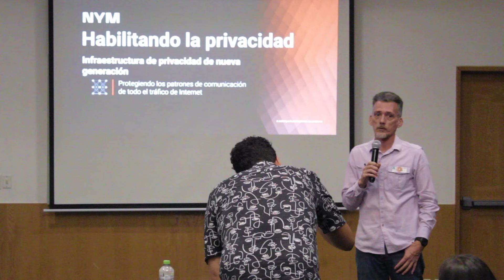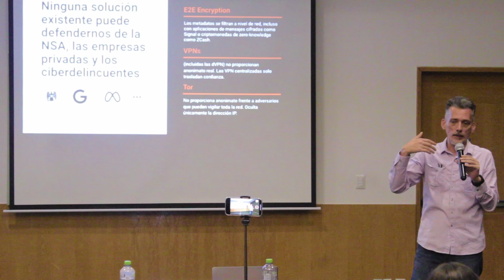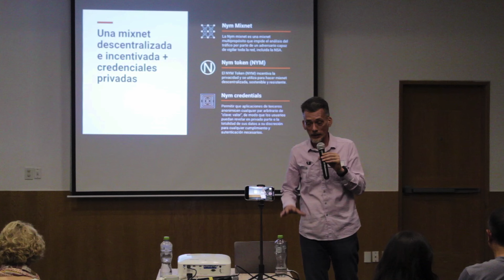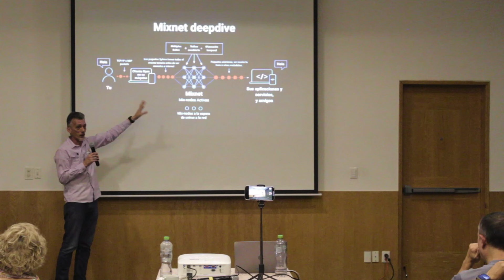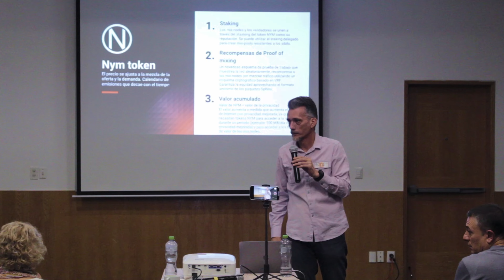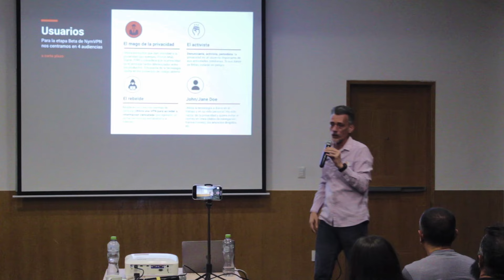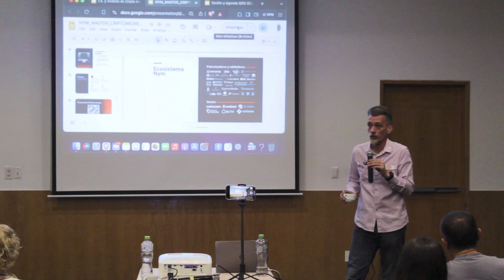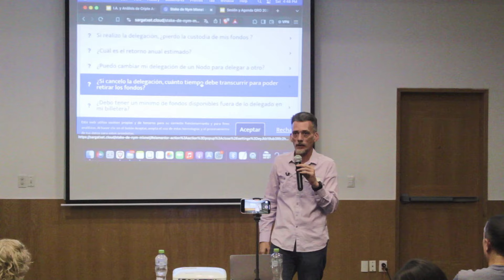NYM, VPNs y Privacidad en Internet. Presentación en vivo en Querétaro, México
Grabación de las presentación en durante evento en vivo de CriptoMonedas TV en Querétaro, México.